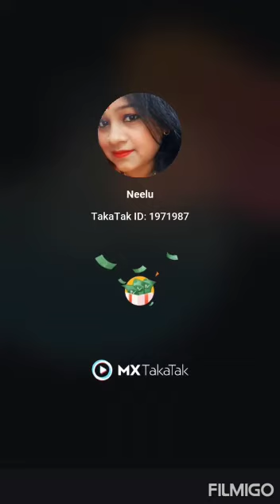Happy navratri to all my friend#